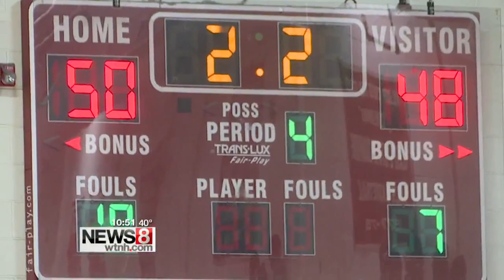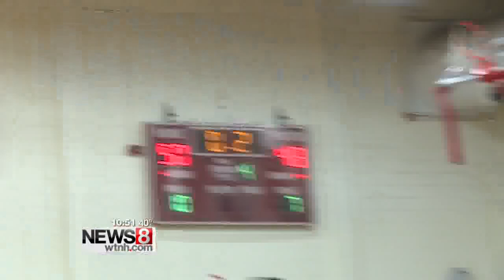Wilbur Cross escapes Hartford Public, 50-48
The Governers move on to Rd 2 in Class LL.